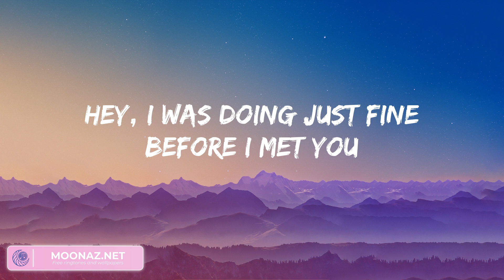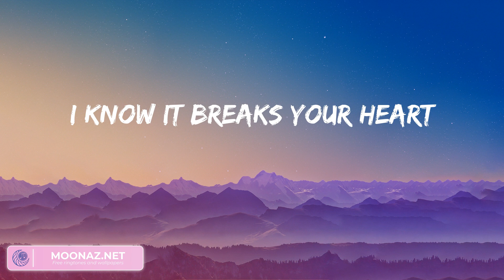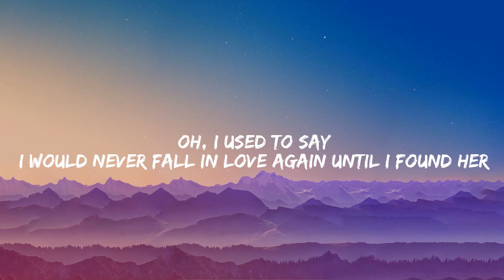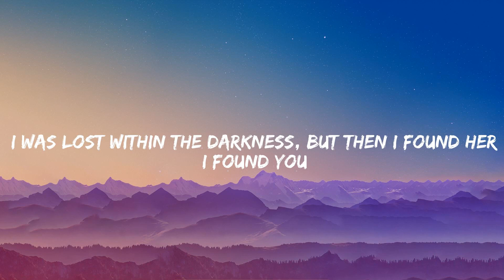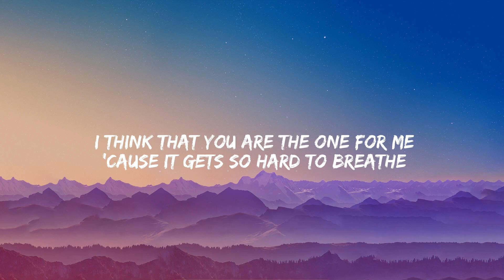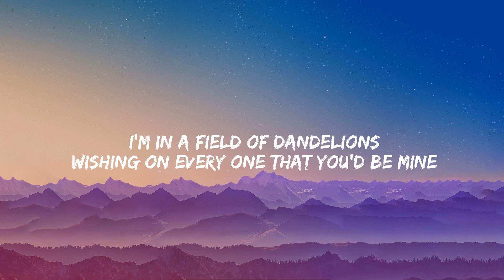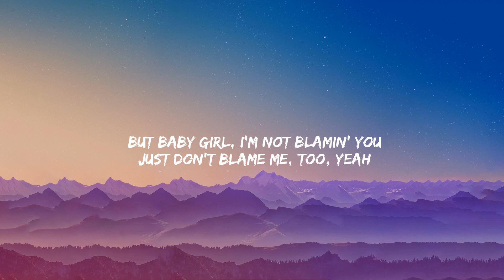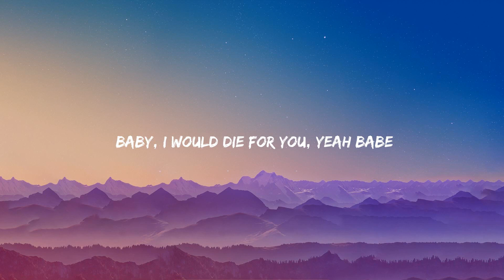Closer - The Chainsmokers, Until I Found You - Stephen Sanchez,... (Lyrics)